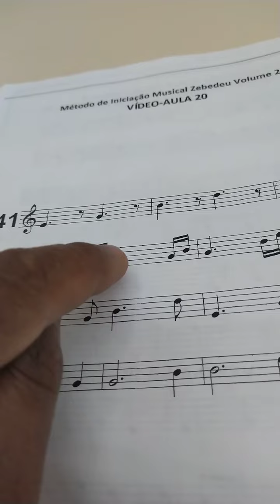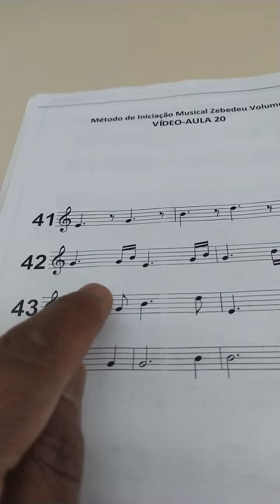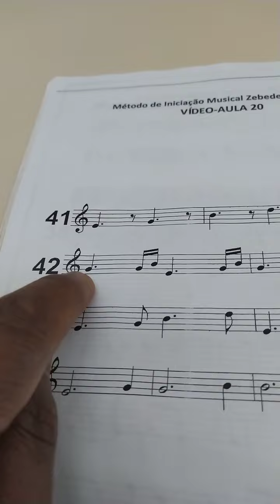Semicolcheias como Coroa da cabeça da Noiva. Hora do Instrumento de Sopro com o Zebedeu.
SOBRE MEU CANAL:
Eu sou Valdir Freitas, o professor Zebedeu e criador do Método Zebedeu.  Eu ensino Evangélicos a tocar o instrumento de sopro na sua igreja, e já tocar seu primeiro hino em duas Semanas!

E aí! Bora fazer parte da Orquestra Zebedeu?
Estamos encerrando as inscrições agora no início de junho, mas ainda temos algumas vagas nos nossos cursos de saxofone, de trompete, de trombone e da flauta doce.

Me acompanhe também pelo Instagram